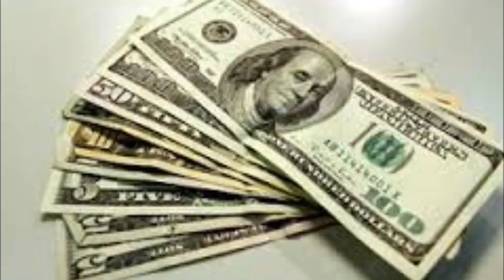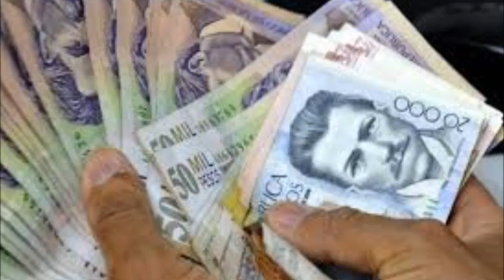MODALIDAD DE ROBO FALSO FUNCIONARIO ||| CONOZCA TODAS LAS MODALIDADES DE ROBO EN EL MUNDO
Falsos funcionarios roban a personas incautas
Pensando que son requeridos por agentes de policias o investigadores privados se despojan de su dinero y joyas.
Modalidad de atraco a los pasajeros de taxis
Denuncian nueva modalidad de atraco a los pasajeros de taxis
Nueva modalidad de atraco a taxistas
Nuevas modalidades de atracos en Lima
Conozca las modalidades de robo al paso más frecuentes
Asaltos con tecnología móvil
Nuevas modalidades de robo en taxis de Lima
Peligrosas modalidades de robo en fiestas
Cómo protegerse ante las modalidades de robo que se fortalecen por fiestas
Modalidad atraco
El "paquetazo" y "lotería", son las nuevas modalidades de robos que se están implementando en la provincia del Cañar
Autos en la mira: las peligrosas modalidades de robo de vehículos
Conozca marcas, modalidades y distritos preferidos para robo de autos en Lima
Robo de Autos: nuevas modalidades de asalto a vehículos amenazan la ciudad
Los Robos mas comunes
Quién no ha sido testigo o peor aún víctima de algún robo al paso?
Diferentes modalidades de robos al paso
Cuidado Conozca las nuevas modalidades de robo
Los tenderos han encontrado nuevas y astutas formas para arrasar con todo lo que encuentran en las tiendas
Conozca las diversas modalidades de robo en los Establecimientos de Lima
Cámara de seguridad captó nueva modalidad de robo.
Una nueva modalidad que se ha vuelto muy común en las calles es el raponazo
Detectan nuevas modalidades de robo de vehículos
Cuidado con esta nueva modalidad de robo en grifos de Lima
Cámara de seguridad capta esta nueva modaliad de robo, que se registró en un grifo de la capital peruana.
Modalidades de robo en cajeros automáticos
Asaltos con tecnología móvil: nuevas modalidades de robo en taxis de Lima
La inseguridad ciudadana en nuestra ciudad continúa siente tema de gran preocupación
Nueva Modalidad de Robo "El Viejo Amigo"
Limeños deberán estar advertidos de las nuevas formas de extorsión que se están generando en las calles de la capital.
Cuidado con los asaltos!: conozca las nuevas modalidades de robo
Delincuentes siguen sembrando el terror
En video queda el asalto
Video graba cuando lo asaltan
Modalidades de robos a vehículos
Este video muestra las diferentes modalidades de robo a vehículos que existe.
Nuevas modalidades, robo en cajero: aprenda cómo evitar clonación de sus tarjetas
Conozca las nuevas modalidades de robos en cajeros automáticos y clonaciones a tarjetas
Alerta ante los ladrones que marcan las casas
Cuidado conozca simbolos pintados por Rateros en Casas
Robo de latas de leche en fórmula
Violento asalto a un fiscal
Cuánto vale la vida de tu hijo
Robo armado en tienda
Conoce la nueva modalidad que usan los extorsionadores para identificar a víctimas
Robo de combustible
Policía frustró robo a pasajeros de colectivo
Conozca las ciudades más seguras del mundo
Luxemburgo, la ciudad más segura del mundo
la ciudad más segura del mundo
Las ciudades más peligrosas del mundo
Las ciudades más afectadas por terrorismo, hurtos, bombas e inseguridad.
Las 50 ciudades más peligrosas del mundo
9 son mexicanas
Las 50 ciudades más violentas del mundo en 2014
Mexicanas, entre las más violentas
Seis ciudades de Colombia entre las más violentas del mundo
La publicación indica también, que en América Latina se encuentran las 47 ciudades más peligrosas del planeta
La sexta ciudad más peligrosa del mundo
Seis de las 50 ciudades más violentas del mundo
La ciudad hondureña de San Pedro Sula es por tercer año consecutivo la ciudad más violenta del mundo
Caracas capital venezolana
Las 10 ciudades más seguras y las 10 más peligrosas del mundo
Tokio, capital de Japón, es la ciudad más segura del mundo
Ciudades por tasa de homicidio intencional
La siguiente lista contiene las 50 ciudades del mundo con mayor índice de homicidios
Las 10 ciudades mas peligrosas del mundo